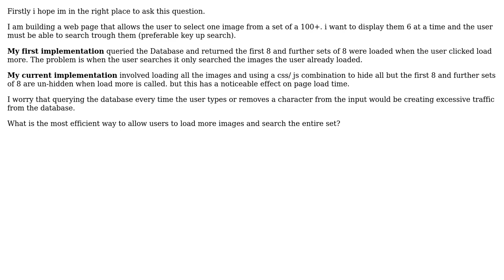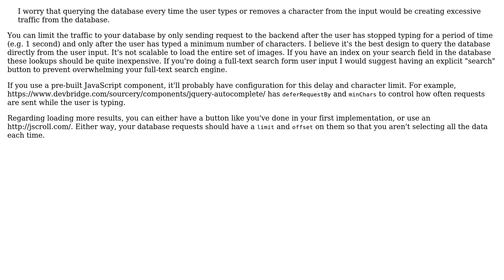Software Engineering: load more and Search Logic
With thanks & praise to God, and with thanks to the many people who have made this project possible! You are responsible for your own actions.